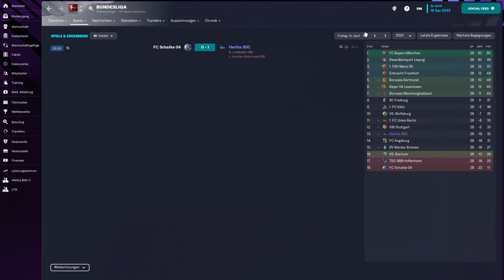Pflichtsieg |FM23 | HERTHA BSC #033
Aus einer Abwärtsspirale wurde eine Achterbahn und nun wollten wir an den höchsten Punkt kommen. Dafür muss aber erstmal der nächste Sieg her.